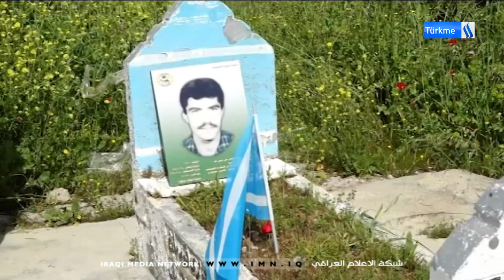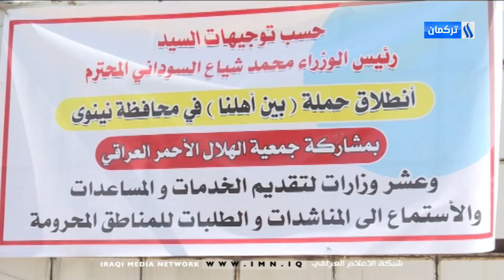28/3/2024 Gününün Diyar Vendavi ile Ana Haber Bülteni